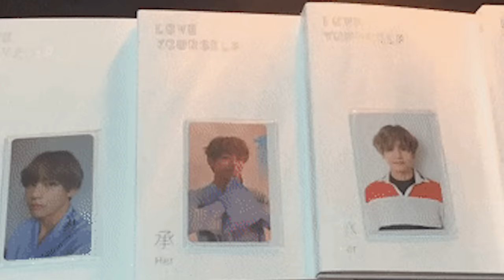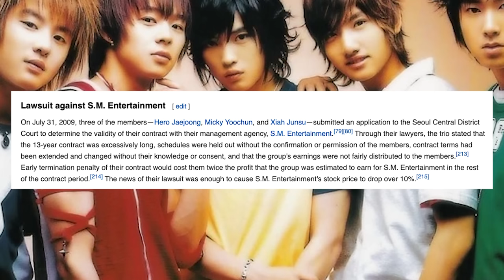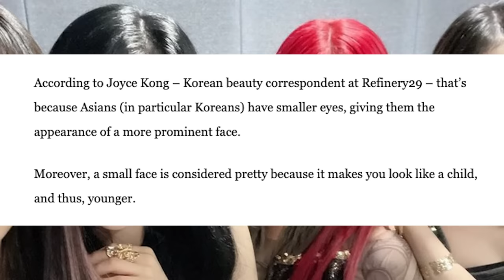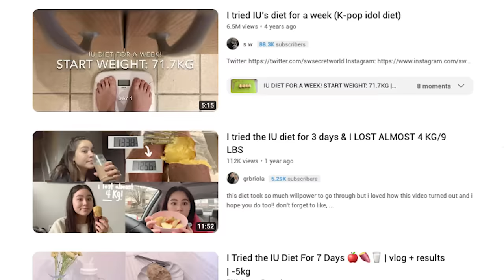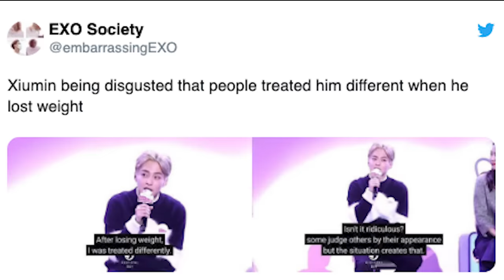The Kpop Idol Factory: Mass Producing Perfect Idols is a Problem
If I’m already too old to be a Kpop idol I’ll just be an AI generated one instead

Today we’re looking at the training process people go through to become Kpop Idols. After the Korean wave there’s been a huge increase of talented young hopefuls hoping to break into the industry. Who wouldn’t want to live a life of fame, pursuing your passions of singing, dancing, influencing millions all over the world, working with luxury brands, and getting your own friend chicken commercial – the possibilities are endless! We’ve seen names like BTS, Twice, and Blackpink become famous all over the world. But the thing about this assembly line is that there is a really high standard of quality that is extremely hard to meet. Even if you’re scouted and signed with a company, the training process might deter you away from succeeding in the idol business. From getting pre-debut plastic surgery, bad dieting culture, losing out on many years of your life, and overworking yourself, you might want to reconsider this line of work. The Kpop Idol Factory: Mass Producing Perfect Idols